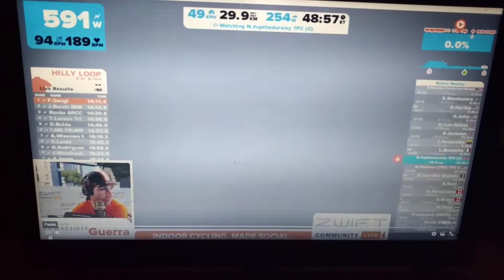Nathan Guerra totally unimpressed but my gut busting sprint to the line with William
After a long hard race to the finish, the camera captures an amazing sprint finish between me and William Warthon but commentator Nathan Guerra is just not interested. Gutted!